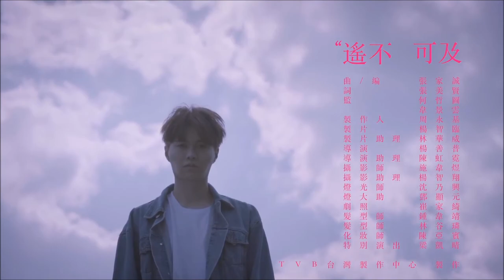胡鴻鈞 Hubert 遙不可及 劇集 降魔的 片尾曲 Official MV